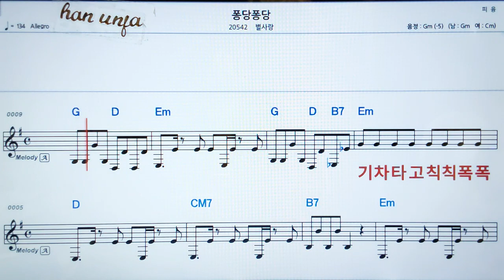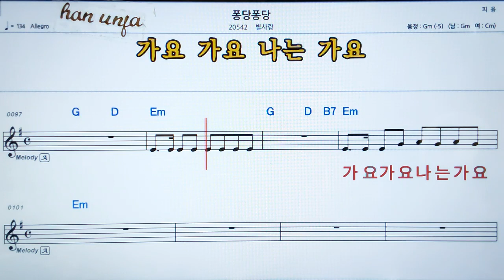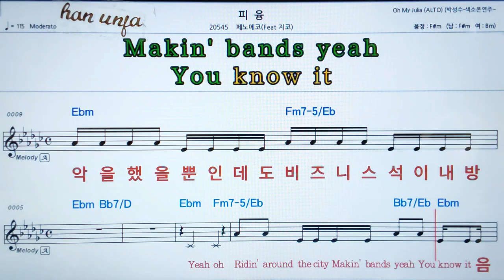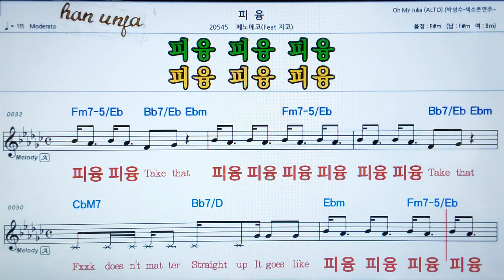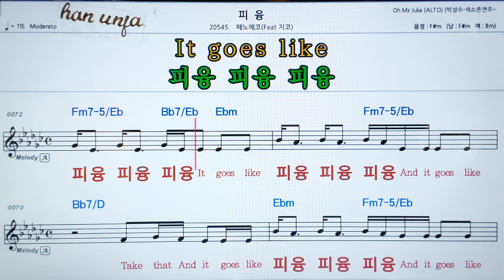💖퐁당 퐁당/별사랑 👍MR,가라오케 악보 코드 가사 ,Karaoke반주